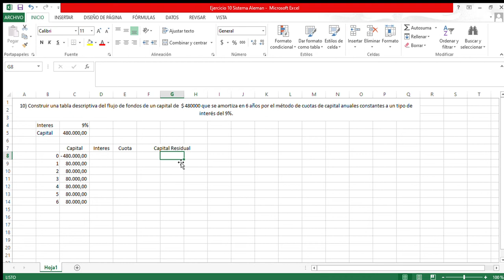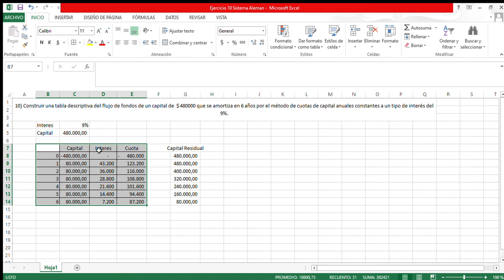Unidad 4- Ejercicio 10 Sistema Alemán - Matemática Financiera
Ejercicio 10 Sistema Alemán